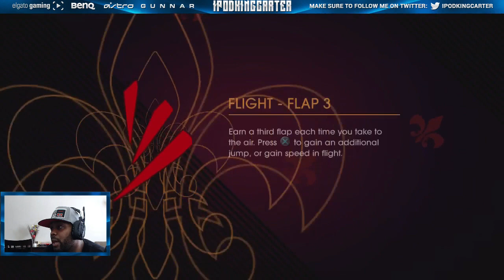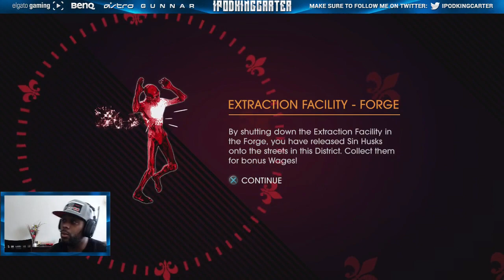Saints Row Gat Out of Hell Let's Play Part 3 FaceCam - Dane Loyalty Good For Business (PS4)